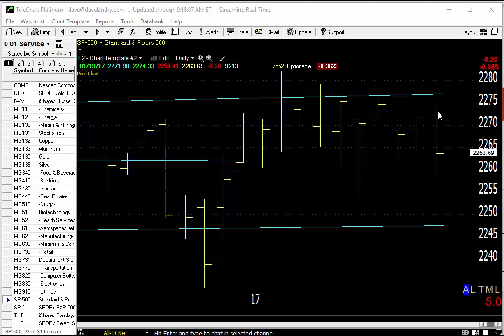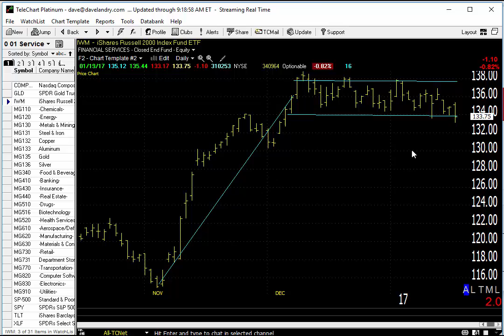01/20/17 Dave Landry's Market In A Minute-Wait For The Best Setups While The Market Consolidates